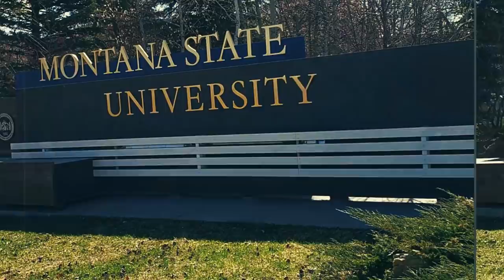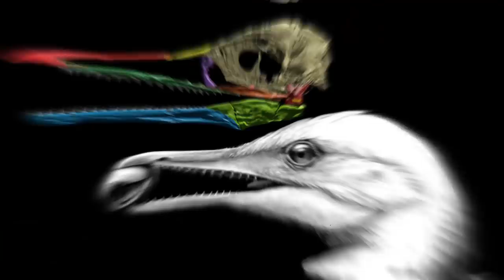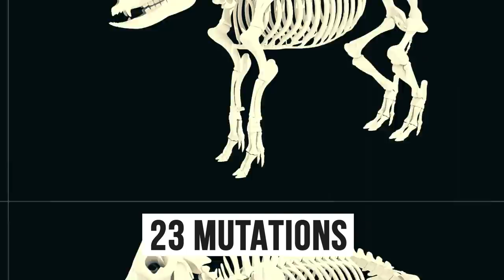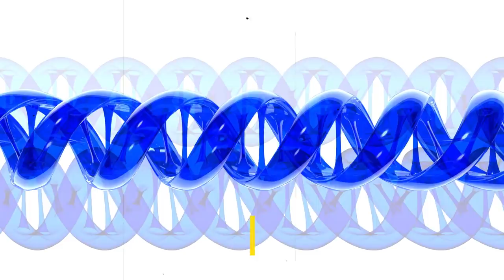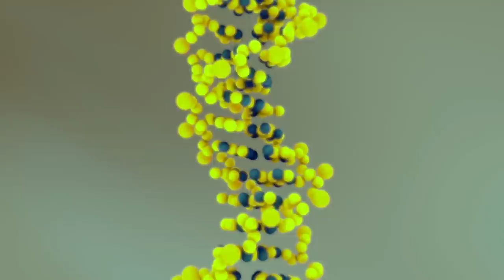Dinosaurs Will Return to Earth in 5 Years